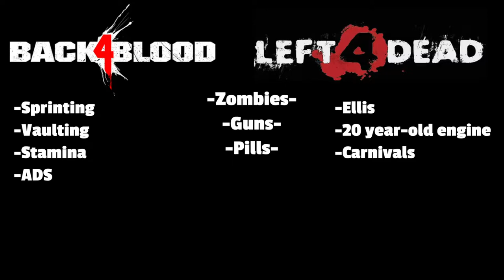PROPANE OLYMPICS | Back 4 Blood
Back 4 Blood is lots of fun, especially with friends. If you don't want to commit to the full price, check it out on the Xbox Game Pass!
!!! Handle propane tanks with care !!!